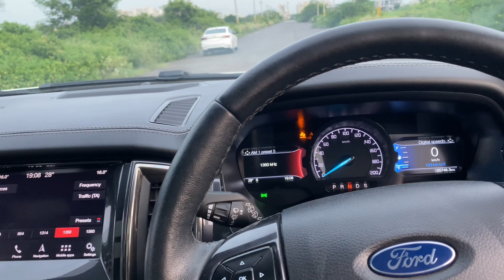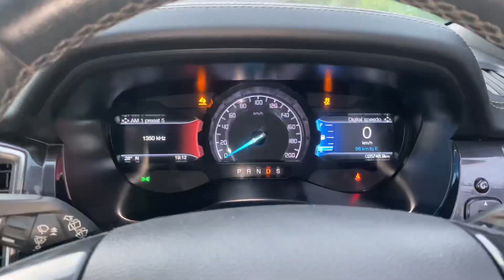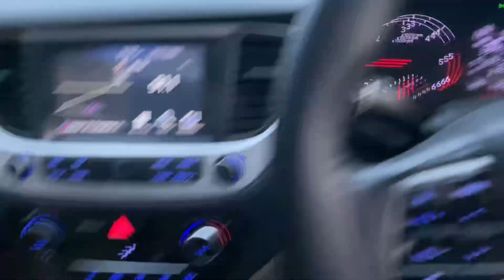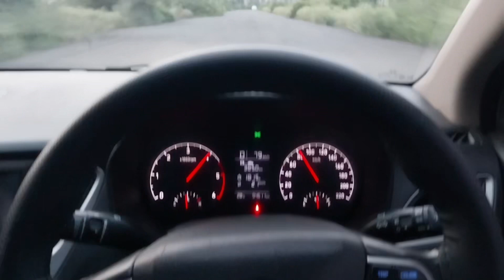Verna /endavour kitne second m 0 to 100 ?